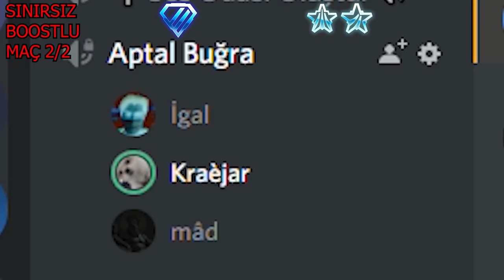EN KORKTUĞUM RANK İLE YÜZLEŞME VAKTİ! 2 PLATİN VS 1 ELMAS (Rocket League Türkçe)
Selam arkadaşlar bu videoda Rocket League'de 2 Plat rankındaki kişiye karşı vs atıyoruz ve istediğin 2 platin vs 1 elmas maçını yapıyoruz keyifli seyirler!

*ETİKETLER*

EN KORKTUĞUM RANK İLE YÜZLEŞME VAKTİ! ROCKET LEAGUE 2 PLATİN VS 1 ELMAS (Rocket League Türkçe)

aydigal
aydigal